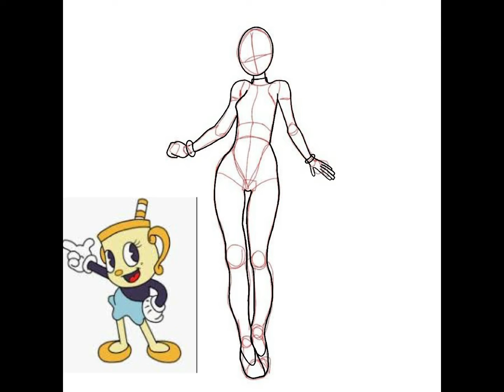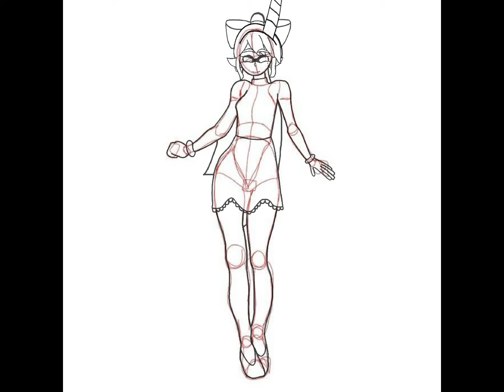Marina como Ms Chalice